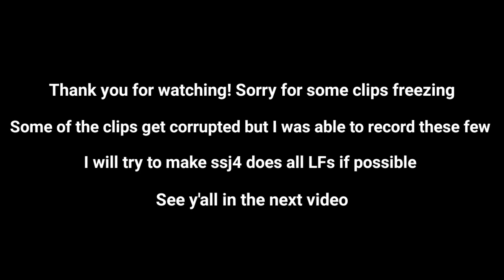Monke = Brrr - Dragon Ball Legends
🔴Dragon Ball Legends. Like the video to show your support. Have a nice day🔴

Intro - RS Edits

MY GUILD -
kkbcmvcc

Banner made by - @Sotozeppeli

Side art by - @Sotozeppeli, NotUltra

Modders - @TUShogun, @Spoon!

Dragon Ball Legends Mod
SSJ4 LF Goku